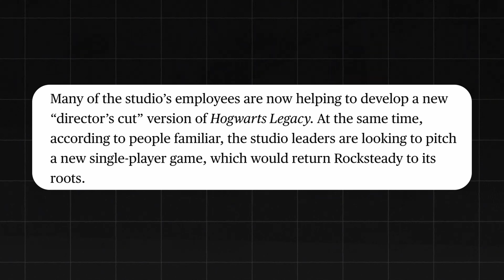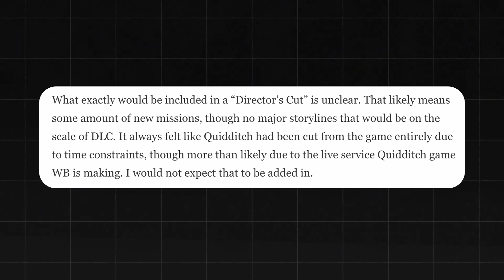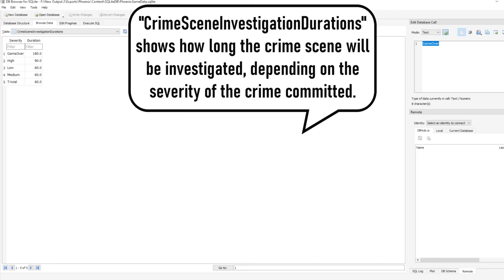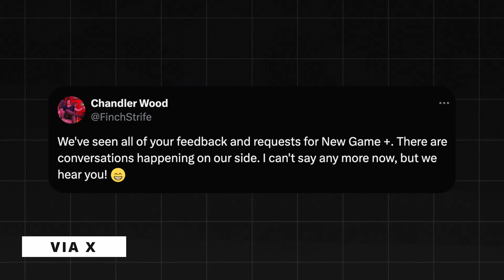Hogwarts Legacy is not Done YET!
Hogwarts Legacy Director's Cut: Exciting news! Warner Bros. is developing a Director’s Cut for Hogwarts Legacy, promising new content and features. Learn what this means for the game, including potential map expansions, Black Lake exploration, and online battle arenas. Find out how this update could extend the game's life and set the stage for a sequel. Don’t miss out on the latest updates and speculation!

Meanwhile a brand new Summer Update has been released, including:
✅ Photo Mode
✅ Talent Reset
✅ Azkaban Prisoner’s Outfit & Cloak
✅ Haunted Hogsmeade Shop Quest
✅ The Glasses That Lived
✅ Felix Felicis Recipe
✅ Onyx Hippogriff Mount
✅ Lavender Borealis Broom

The Summer Update will arrive June 6th to all the platforms including: PS5, Xbox Series X|S, PS4, Xbox One, Nintendo Switch and PC via Steam.

Of course many fans wanted something more substantial for this DLC, but it is very likely that the developers felt that it would make more sense to save ideas for Hogwarts Legacy, which isn't yet confirmed that it is in development.

Here's my wishlist for locations in Hogwarts Legacy II:
1. Ministry of Magic
2. Diagon Alley
3. London
4. Morality System
5. Azkaban, Dementors and Expecto Patronum
6. Dumbledore
7. More Dungeons
8. More Spells, Enemies, Ingredients, Fantastic Beasts
9. Advanced Crafting
10. Higher difficulty or Brutality.

1. T-Shirt (Snidget)
2. Sweat Shirt: https (HL Logo)
3. Hoodie (Graphorn)
4. Zip Hoodie (Ancient Magic Wand)

5. The Art and Making of Hogwarts Legacy

6. Hogwarts Legacy: The Official Game Guide

In this video we are taking a closer look at the all Common Rooms of 4 Hogwarts Houses. The 14 minute gameplay trailer of Hogwarts Legacy showcased the new imagery in it's full glory and what became obvious is that the developers did a fantastic job at creating an immersive, detailed and authentic world.

Also, I stream on Twitch together with my friend Carlos where we play all kinds of scary games.